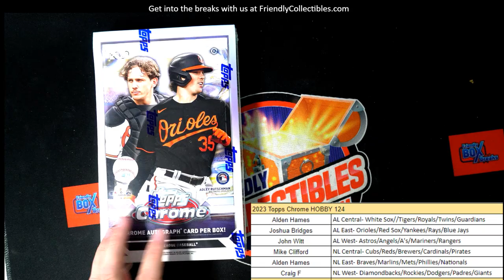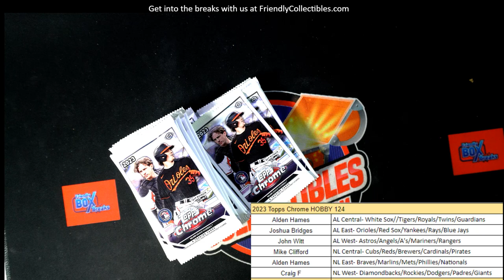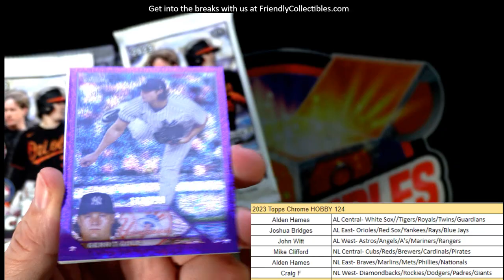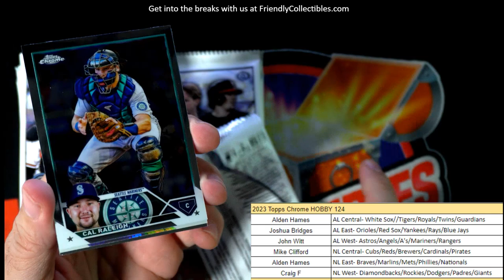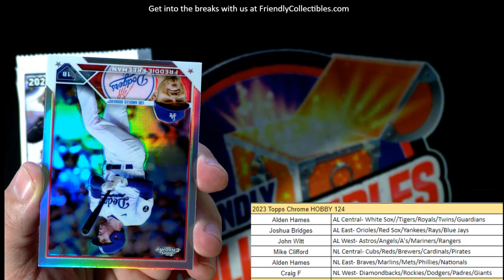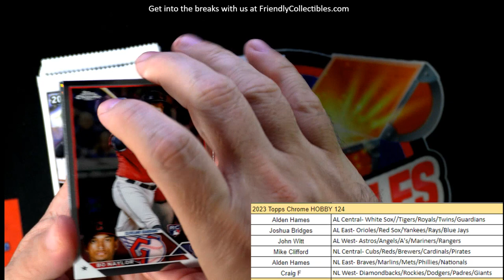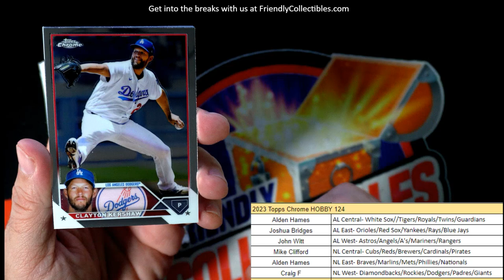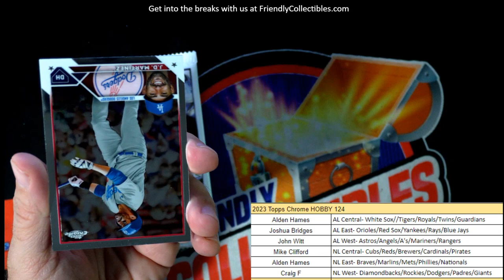2023 Topps Chrome Baseball ID 23CHHOBBY124